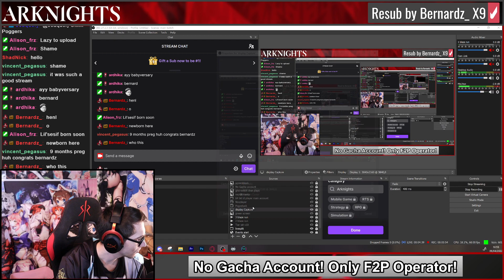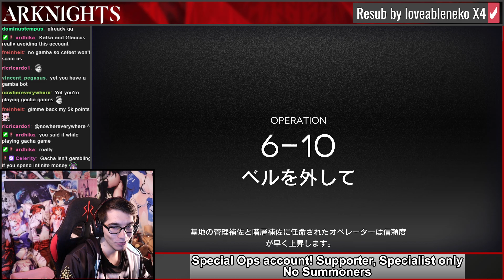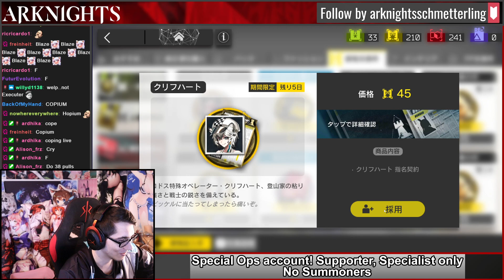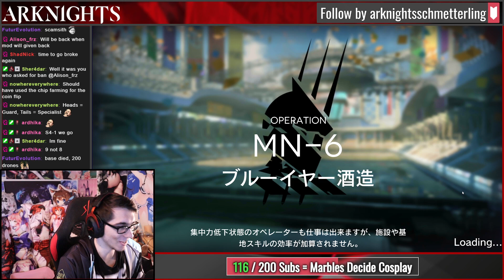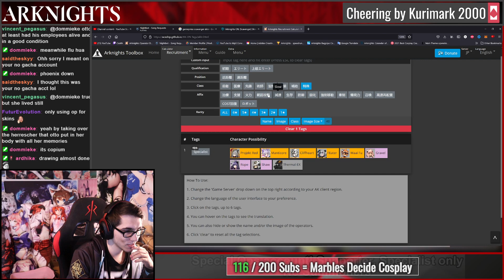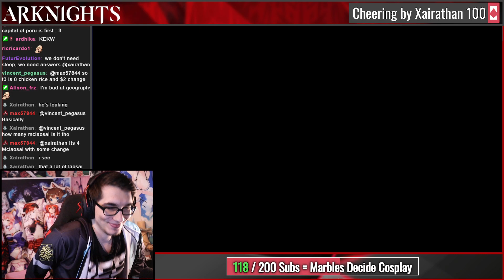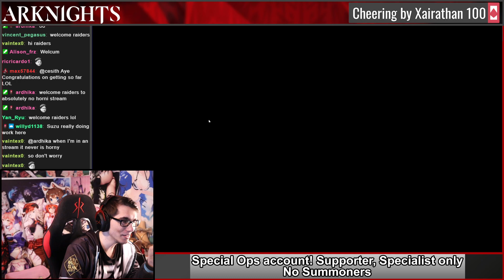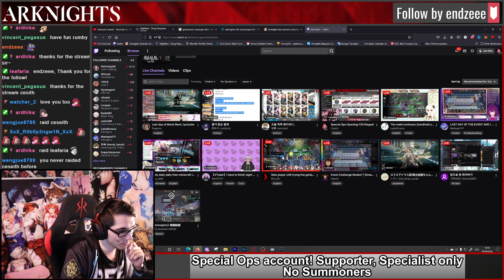Special Ops account vs Challenge stages 2022-04-09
This is a past stream on twitch.